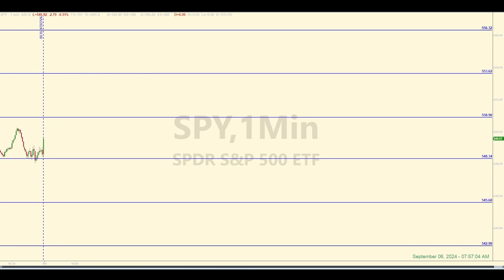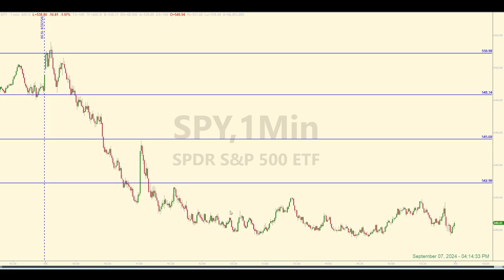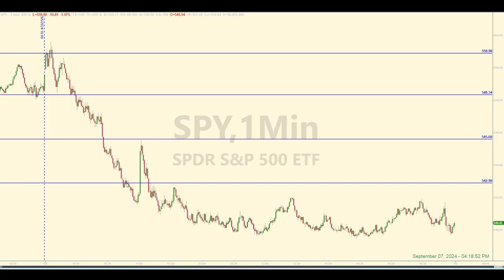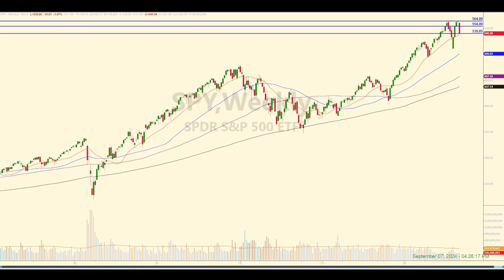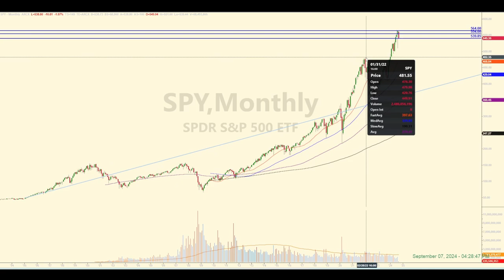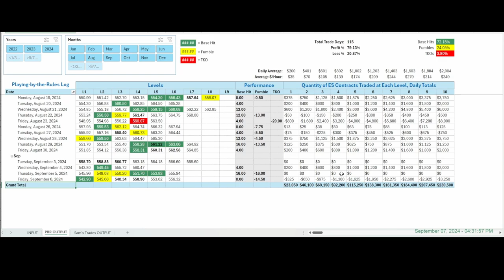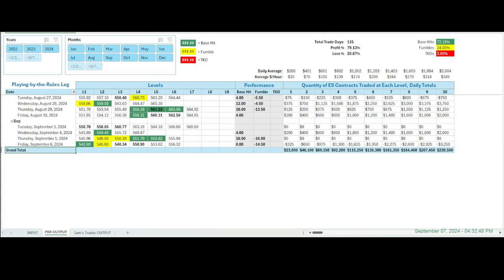Learn What to Look For to Know WHEN and WHERE to Short the Market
SPY / E-mini futures trading recap for September 6, 2024. How did we know that today was a good day to be short in the Market? There were several clues on the board, even before the opening bell.

Check out the video and learn about clues to look for to know when and where going short in the market can be a good idea.

00:00 Levels and Pre-market Discussion
00:43 Post-market Analysis
13:11 Tracking Log Review